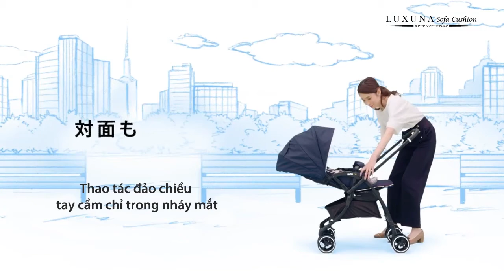Xe đẩy trẻ em Aprica Luxuna Cushion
Sản phẩm bán tại: BABYCITY SỐ 24, NGÕ 282 LẠC LONG QUÂN, TÂY HỒ, HÀ NỘI.
GỌI ĐỂ BIẾT GIÁ: 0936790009